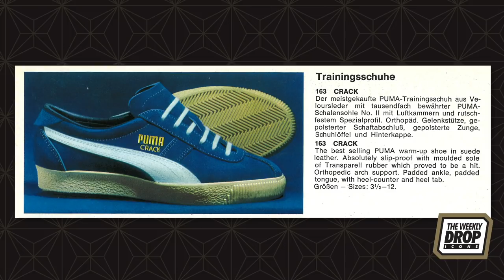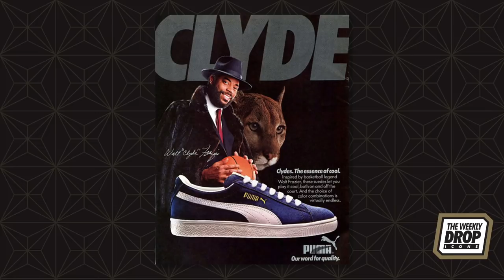The History of the Puma Suede: The Weekly Drop Icons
In 1968, Rudolf Dassler and his cohorts concocted a fairly simple idea; an athletic shoe that could be applied to any athletic situation. They weren’t specifically for crossing up an opponent on the hardwood or showing them up on the track, but would eventually be applied to either scenario. It was a training shoe that broke the mold, so they called it the Crack.

The simple combination of a soft suede upper and molded rubber sole would undergo a few stylistic changes – and, thankfully, a name change – but has remained largely unaltered for 50 years while the world has continually changed around it.

When it was rebadged as the Clyde, it was the first ever signature sneaker in NBA history. On court alongside the adidas Pro Model and Converse Pro Leather, it was the revolutionary low-cut basketball shoe long before the Kobe 4. As a warmup shoe equally as effective on the track and the court, it was the cross-trainer decades before Bo Jackson picked up a football (and a baseball ... and a surfboard).

After 50 years in the game, the Suede has been a part of protest and progress, which might be why it’s still as relevant as it ever was. Take a look a the full story in the video above, and keep an eye out for the Suede's 50 collaborations to mark the iconic sneaker's 50th anniversary.